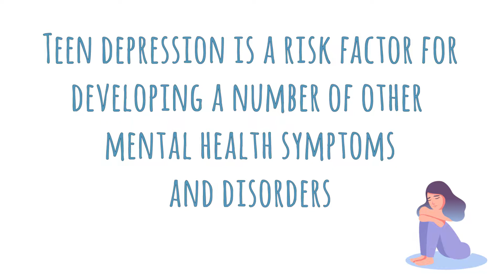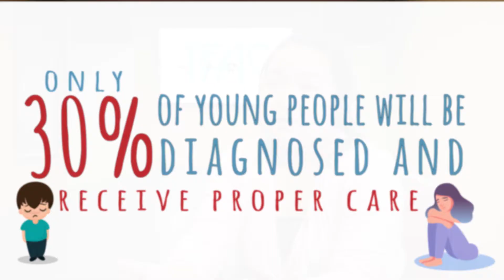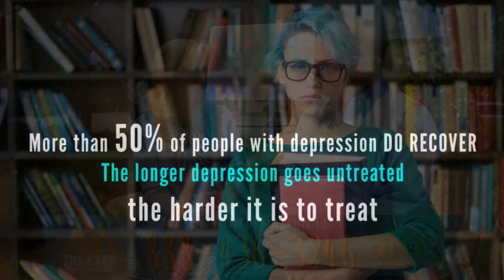Proud Digital Media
Proud Digital Media represents a national  organization which includes 57 local digital networks.  Each local digital network works to accentuate the positive, promote community pride and encourage shopping local.  As traditional media disappears and the cost for businesses to advertise in their own community becomes prohibitively costly, Proud Digital Media will be available to give businesses affordable and effective advertising. Each local network includes three websites, Instagram, Twitter, Pinterest, facebook, YouTube, and Google+.